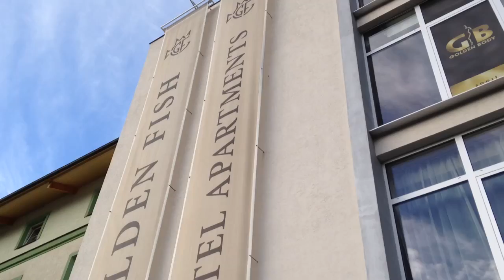FC Bayern: Matchwinner Mandzukic verlässt Teamhotel in Pilsen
Die Bayern siegen dank Stürmer Mario Mandzukic mit 1:0 in Pilsen. Hier verlässt der Knipser das Luxushotel in Pilsen.